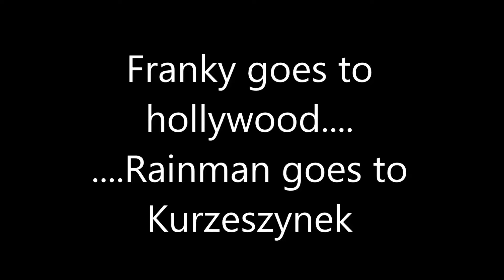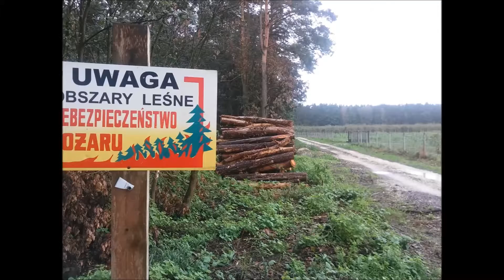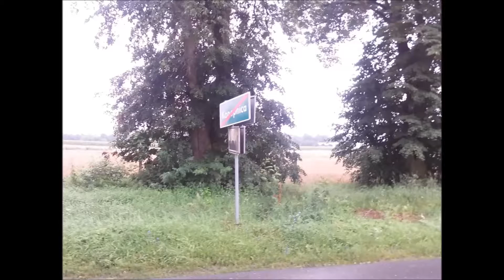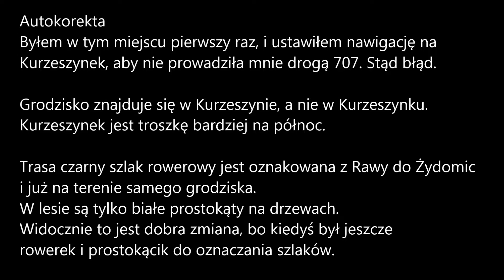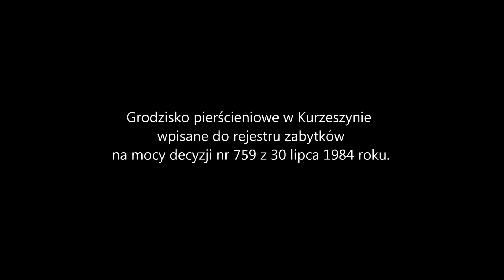Średniowieczne grodzisko w Kurzeszynie (HD)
Medieval settlement in Kurzeszyn.